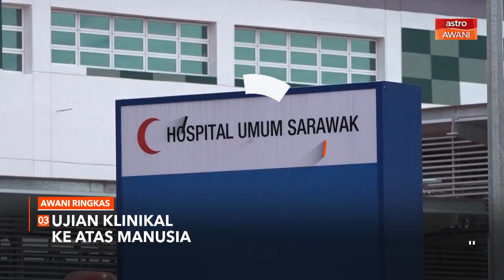AWANI Ringkas: Belum muktamad sekutu guna logo dacing